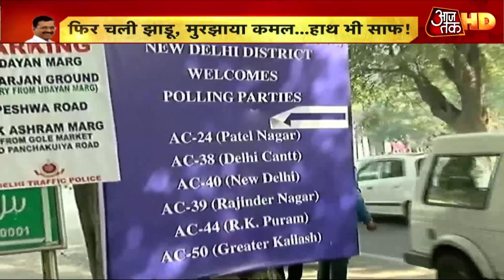Delhi Election के बाद EVM की पहरेदारी, स्ट्रॉन्ग रूम के बाहर AAP कार्यकर्ता रख रहे कड़ी नजर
दिल्ली विधानसभा चुनाव को लेकर किए गए एग्जिट पोल के अंतिम नतीजे सामने आ चुके हैं. एग्जिट पोल के परिणाम बता रहे हैं कि दिल्ली में आम आदमी पार्टी की सरकार सत्ता में प्रचंड बहुमत के साथ वापस आ सकती है. एग्जिट पोल के अंतिम परिणाम बताते हैं कि आप को 59 से 68 सीटों पर जीत हासिल हो सकती है. जबकि बीजेपी को 2 से 11 सीटें मिलने का अनुमान है.